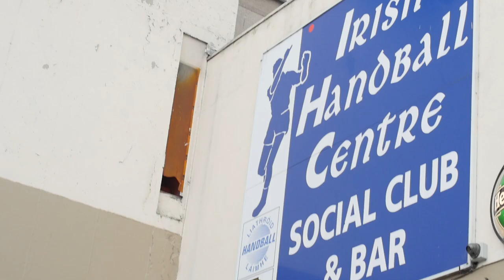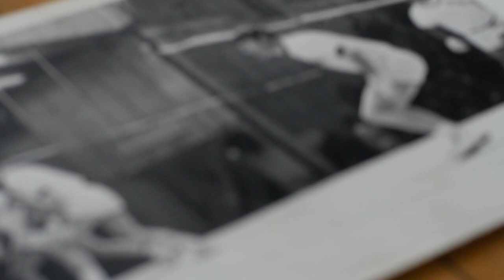Croker Memories - Seamus Buggy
Seamus Buggy (Wexford) - Memories of Croke Park Alley

2019